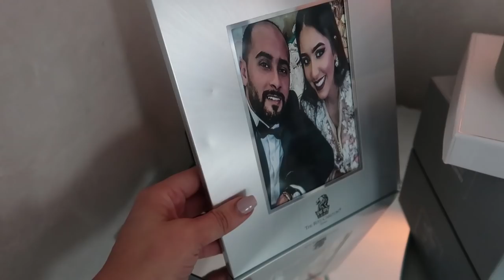جولة في غرفتي | Room Tour| RawaaBeauty